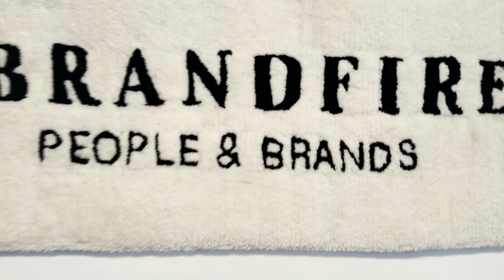Influencer ?! Será uma Vitrine Viva? (Dir. Fabiano Cafure - Lisboa - PT)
Influencer ?! Será uma Vitrine Viva?

Influenciar pessoas com a moda, estilo de vida, viagens entre outros artefatos,  é uma tarefa mais do que especial. É a verdadeira magia de saber como comunicar algo que está nas suas mãos. E quem consegue transmitir o melhor de cada marca ajudando a mesma a crescer em credibilidade e vendas, não tem apenas profissionalismo, tem o dom da COMUNICAÇÃO.
É por isso que estivemos  no Showroom BrandFire a falar com  a Influencer Verónica Schulz para saber sobre esse mundo mágico que nos enchem os olhos e mexe com a nossa criatividade.

Apresentadora | Juliany Jorge @julianyjorge
Entrevistada: Veronica Schulz @veronicaschulz
Direção | Fabiano Cafure @fabianocafure
Produtora Audiovisual | Kreatori Filmes @kreatorilx
Produção | Prommotion Magazine & PROMMO @prommotionmagazine  @prommo_showroom
Distribuição | Canal O CUBO @canalocubo
Locação | SHOWROOM BRANDFIRE @showroombrandfire

APOIO MAKEUP: @ericadiaco_mua
APOIO VESTUÁRIO: @showroombrandfire
APOIO JÓIAS: @manzonivera
APOIO BELEZA:  @patriciasantos.pro
PATROCÍNIO: @napoleao_valente